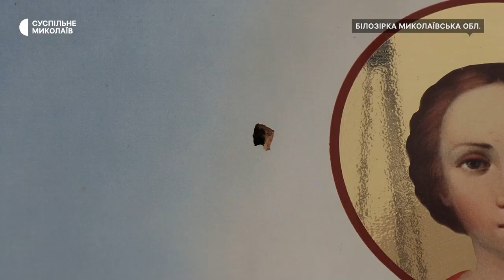На Миколаївщині фіксують руйнування культурних споруд через російські обстріли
На Миколаївщині представники Українського центру моніторингу спадщини "HeMo" документують пошкоджені та зруйновані внаслідок російських обстрілів культурні споруди. Займаються цим з жовтня 2022 року. Мета – використання матеріалів у майбутніх позовах проти Російської Федерації.